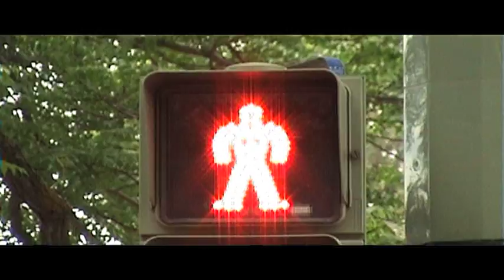Chikinki - Assassinator 13 (Official Videoclip)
Éste es un videoclip hecho para la canción Assasinator13 del grupo Chikinki . El guión, la fotografía, el montaje y el arte final son creación propia de Sonia Moreno Molinero, Víctor Aníbal López  Fernández y Jasmine